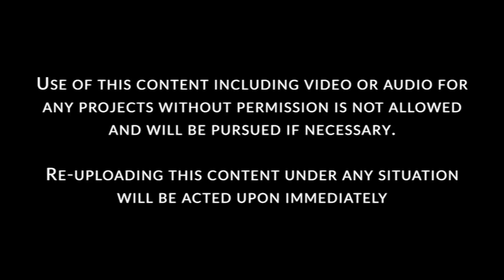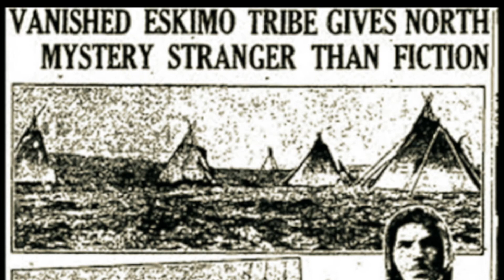Anjikuni Lake Village Mystery - Horror Dark Web Stories - Creepy Story Time videos - Darkpedia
It is considered as the Canada’s most remarkable unsolved mystery, Lake Anjikuni is definitely part of my area of interest as it is a terrifying and controversial mystery that give birth to plenty of creepy stories.
While going through some horror dark web stories, I couldn't move on without checking out the story of the vanishing village that many are considering as the Bermuda triangle.